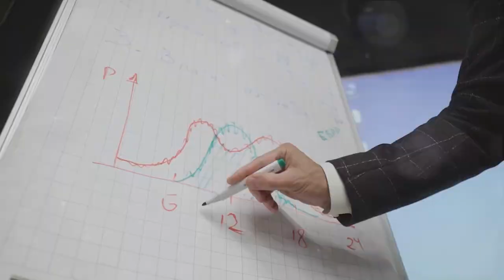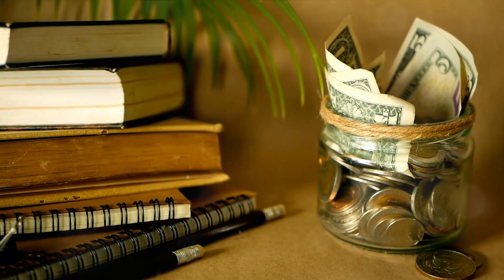The Magic Number: How the Rule of 72 Boosts Wealth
Welcome to Invest Insight HQ! In this video, we uncover the secrets behind one of the most powerful tools in finance: the Rule of 72. Ever wondered how long it takes to double your money? Or how small changes in your investments can lead to significant growth over time? Look no further!

Join us as we dive deep into the Rule of 72, explaining its significance, how it works, and most importantly, how it can supercharge your journey to financial success. Whether you're a seasoned investor or just starting out, understanding this magic number is essential for making informed financial decisions.

Don't miss out on this opportunity to enhance your financial knowledge and empower your wealth-building journey.